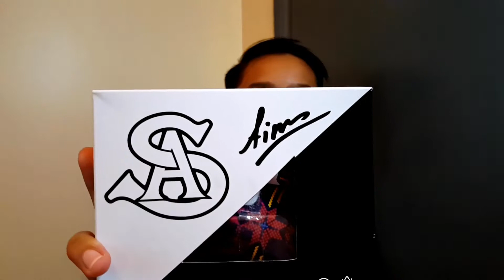Mask ni sesuai dengan vibe raya!|SyafiqMask Review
What Editing App i Use:
Kinemaster

What Thumbnail Maker I Use:
Picsart
What Mic i Use:
Clip-On mic
Bluetooth Earphone Built-In Microphone
N-Pods Bluetooth Earphone Built-In Microphone